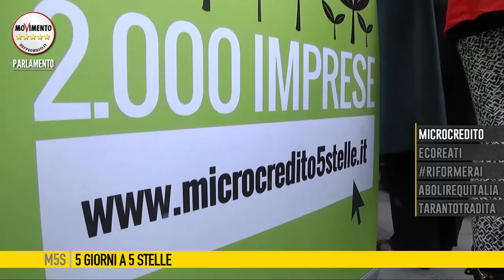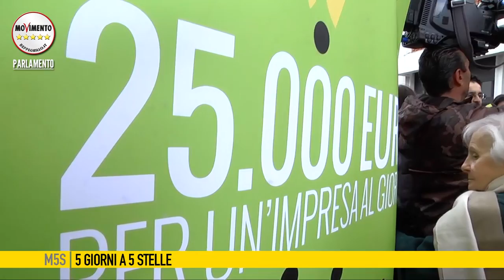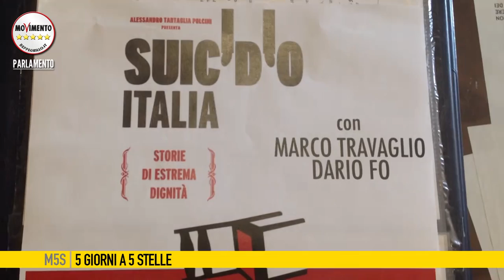5giornia5stelle del 6 marzo 2015